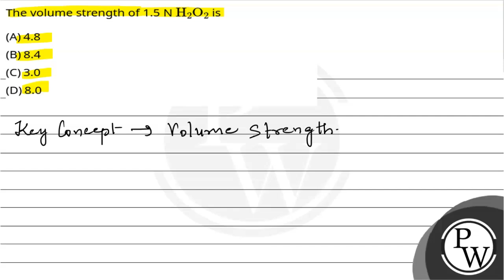The volume strength of 1.5 NH2O2 is....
The volume strength of 1.5 NH2O2 is 📲PW App